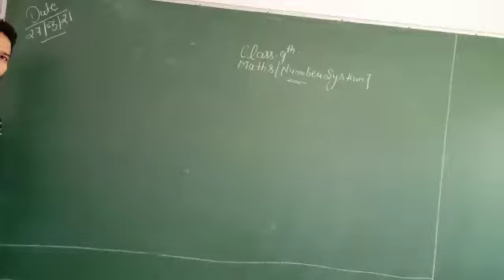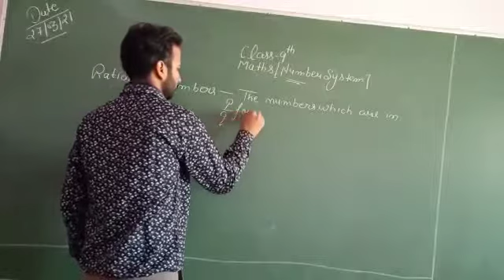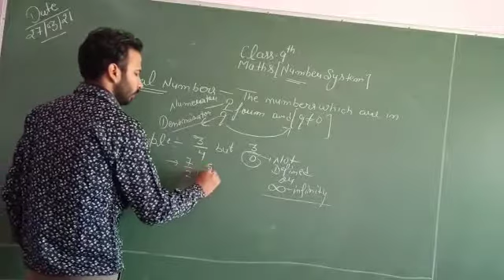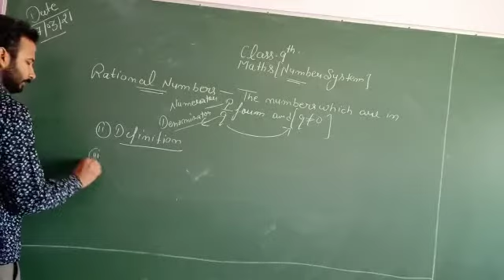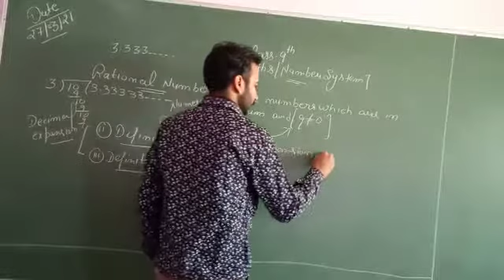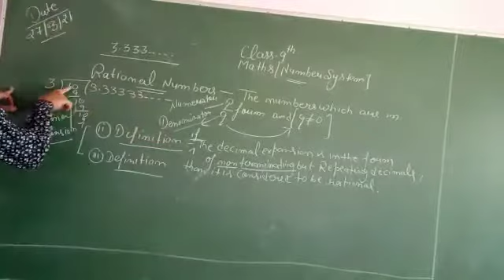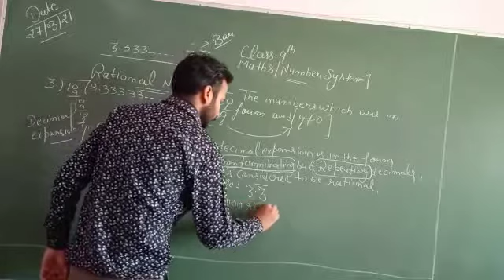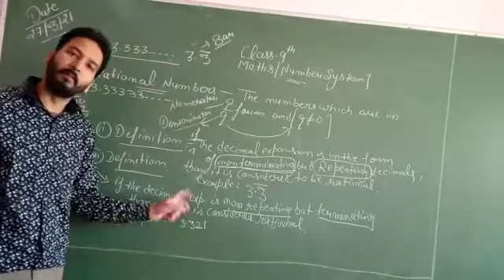Class 9 maths by varun sirNumber system